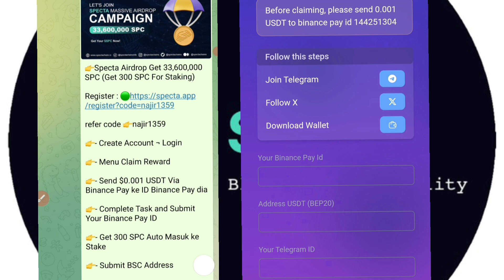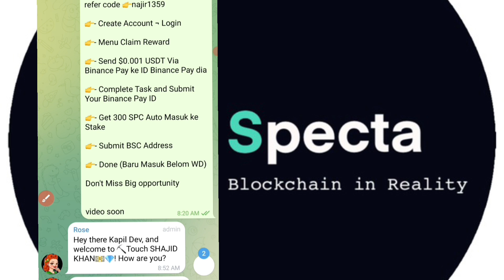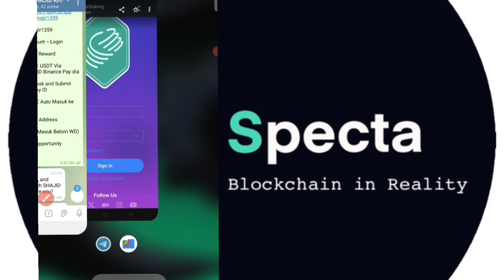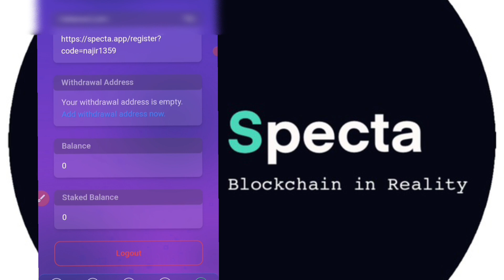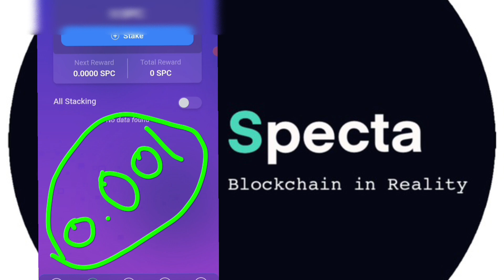🔥Get 300 Specta Airdrop new mining app sign_up कैसे करें | Specta crypto aird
🔥Get 300 Specta Airdrop new mining app sign_up कैसे करें | Specta new Airdrop | Specta crypto airdrops Touch Shajid khan

 Please          =}🔔🔔🔔🔔

   Thank
              For
            "Touch_shajid khan"